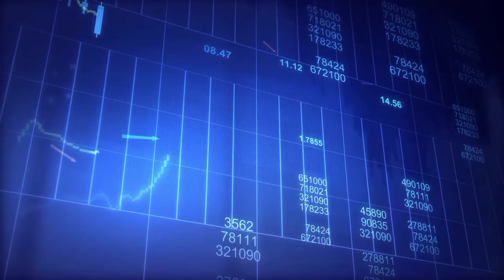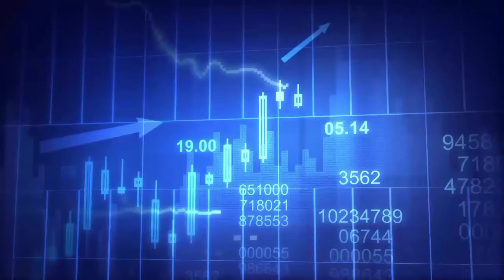Bajaj v/s Force motors | The Corporate War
This video is about how the bajaj family and firodia family which were once very closed associates but after a long time a fierce business battle started between them